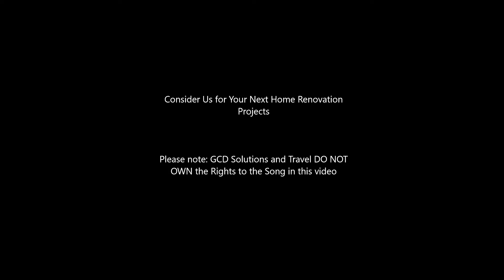Kitchen Island Painting